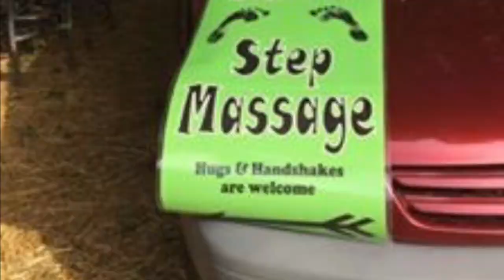10 Minute Step Massage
Aloha everyone,

Step into the world of a different and unique massaging. Experience step massage through the commentary of people from all over the world. All massaging experiences include the secret ingredient of ALOHA. So, E KOMO MAI and welcome to Kauai’s Own Hawaiian Style Step Massaging. — Up to May13, 2018.

MAHALO PLENTY